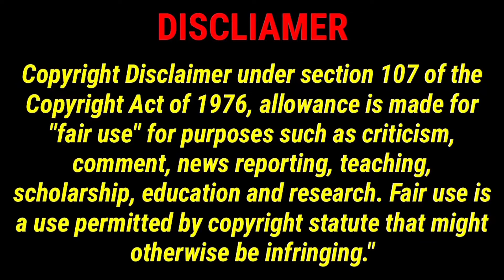James Gunn highlights the interesting scenes in DC's movie Superman 2025. He made sure you shot